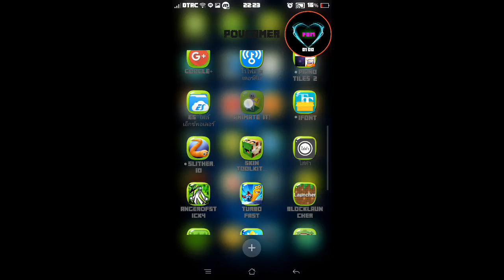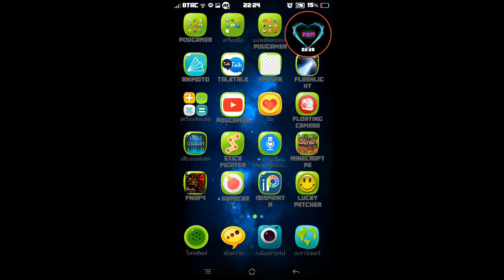แจกสกินเท่ๆ1skin#3